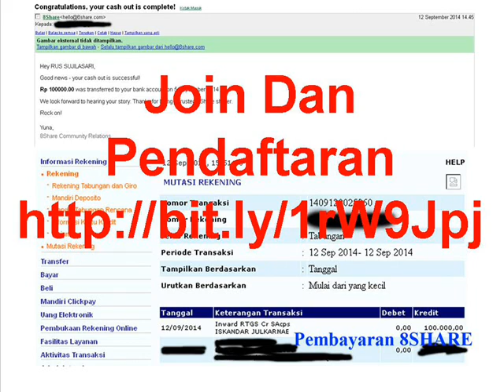Bukti Pembayaran 8Share Bulan September 2014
( 1 Klik dibayar Rp 250 ) Bayangkan Aja jika ada 20 Orang
yang nge-klik Anda bisa mendapatkan Rp 5000
di kalikan 1 bulan 5000 x 30 = Rp 150.000
Screenshot Bukti Pembayaran 8Share